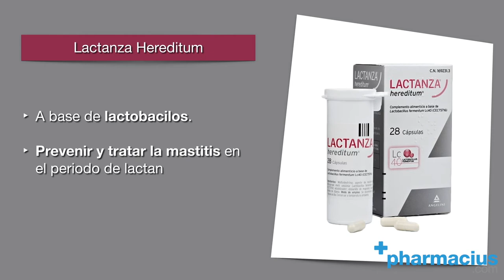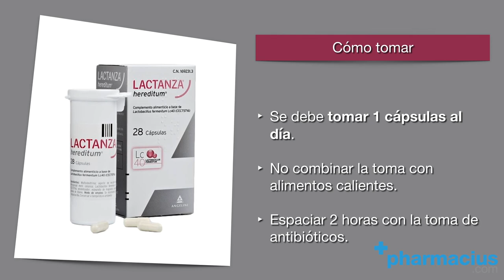Lactanza Hereditum para prevenir las mastitis. Cómo tomar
LACTANZA HEREDITUM ►

00:00 Intro
00:10 Presentación: Lactanza Hereditum 28 cápsulas
00:20 ¿Qué es Lactanza? Prevenir y tratar la mastitis
00:29 ¿Qué es la mastitis?
00:54 Composición: lactobacillus fermentum LC40
01:03 ¿Para qué sirve Lactanza?
01:47 Indicaciones
01:57 Cómo tomar
02:10 Comprar Lactanza Hereditum en Pharmacius.com
02:29 Descarga la app de Pharmacius (Appstore y Google Play)
02:35 Cierre

Comparte tus opiniones sobre el complemento Lactanza 28 cápsulas de Angelini Pharma en los comentarios.

Lactaza Hereditum es un complemento alimenticio pensado para las mamás que deciden dar el pecho a su bebé, y que durante el periodo de lactancia, pueden sufrir problemas de mastitis, con las molestias que conlleva.